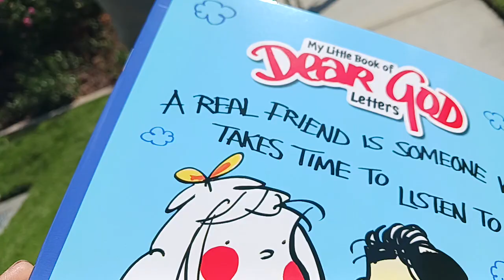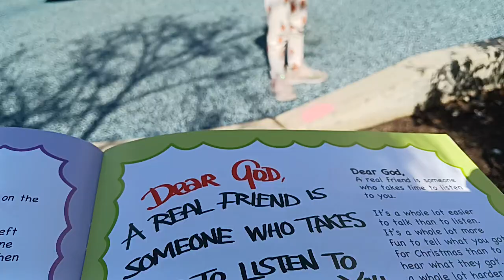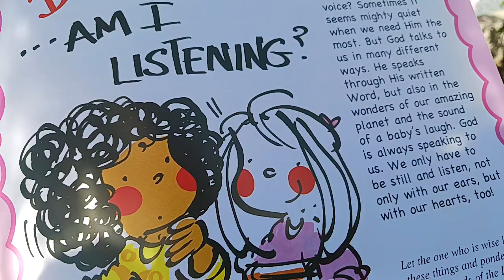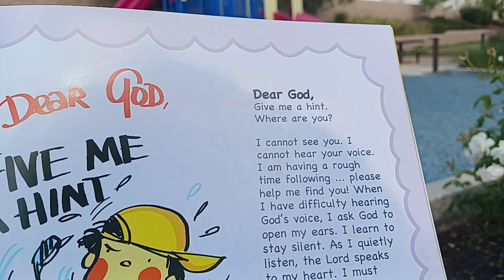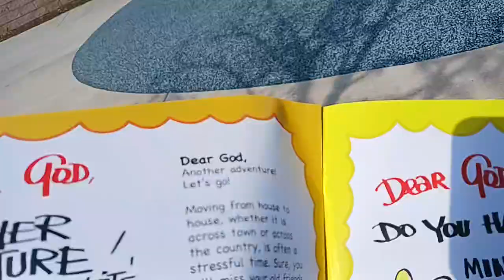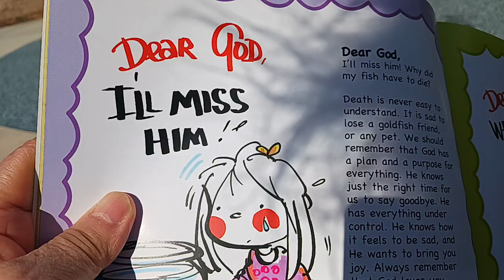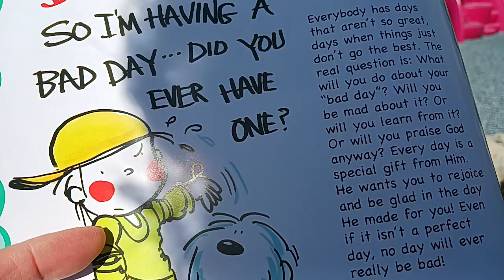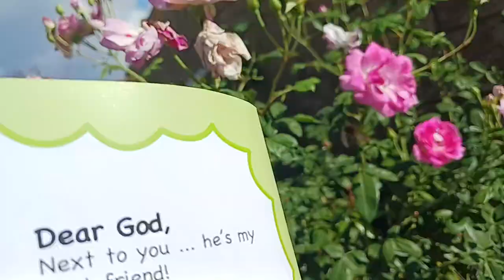놀이터 들장미랑, Dear God why